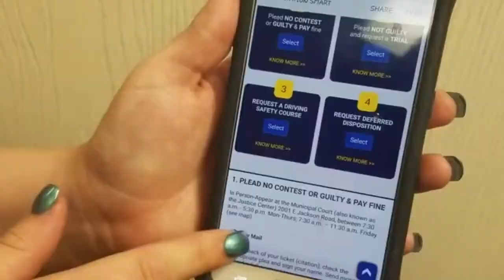Municipal Court Payment - Citation Smart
Citation Smart
Notify, Remind, Locate & get them to Pay

Officer Collects Cell Phone Number When Issuing Citation
Cell Phone Number & Citation Details get Uploaded to Citation Smart

Sends Initial Text Notification
Sends Periodic Reminders
Offers Plea & Payment Option

Warrants On The Go - Warrants Officers & Bailiffs

View outstanding warrants as markers on a Warrants on the Go map
The markers are color coded by amount and can be filtered by various criteria
After officer contacts the defendant, officer can offer the defendant the option to pay up by sending them a payment link via text message.

Defendant’s smartphone receives text message of citation or warrants to facilitate payment

Benefits

Reduce & Collect Warrants
Map & Find outstanding Warrants
Paperless Processing
Officer NEVER Handles Payment
Detailed Transaction Reports
Integrates with Court Software

City of Rayne

Smartphones have become the center of communications for everyone and Rayne City Court is using that technology to make it easy for citizens to handle some legal issues.
With smartphones, it is now possible for people to pay for citations and warrants from Rayne City Court. Their also is a text notification / reminder system that will greatly increase the collections and reduce warrants for the court.

Adcomp Systems
For 25 years AdComp Systems has developed self service payment technologies that accept in- person cash, check and credit card payments for municipalities and private businesses worldwide.

AdComp's payment Kiosks, IVR systems, mobile apps and payment websites integrate with hundreds of cities, utilities, courts, police departments and private businesses worldwide. Millions of in-person payments are made for various services daily on AdComp's Self Service Kiosks worldwide.